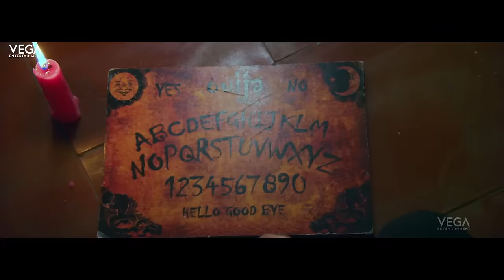Aata Telugu Movie | Theatrical Trailer | 2016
Watch Aata Telugu Movie || Theatrical Trailer || Latest Tollywood Movie 2016
Movie : Aata (Telugu)
Genre : Supernatural Horror Thriller
Banner : Vega Entertainment
Producer : Vikram Raju
Director : Rajkumar Reddy
Starring : Shraddha Das, Bharath, Gayathri Venkitagiri, Madhuri Itagi, Kadambari, Sayaji Shinde, Avinash, Raja Ravindra, Raghu Kunche